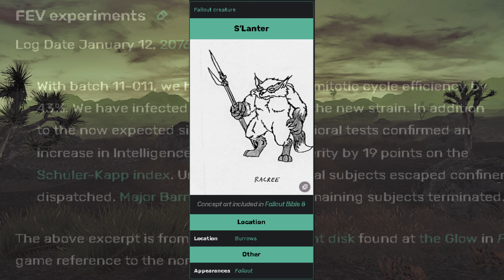This is Canon - Fallout Lore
[My PC Specs]
Mother Board
Gaming Chair